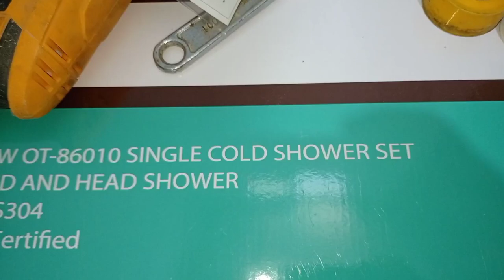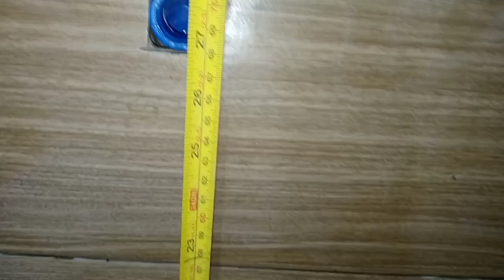Paano mag kabit Ng Shower • Madaling paraan Ng pag kabit Ng Shower • DIY. • SHOWER INSTALLATION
Paano mag kabit Ng Shower
Madaling paraan Ng pag kabit Ng Shower
DIY
SHOWER INSTALLATION
Ang video na ito ay nag nanais mag bahagi ng kaalaman tungkol sa madali at mabilis na paraan Ng pag kabit Ng Shower.
Easy maintenance kind of shower set.